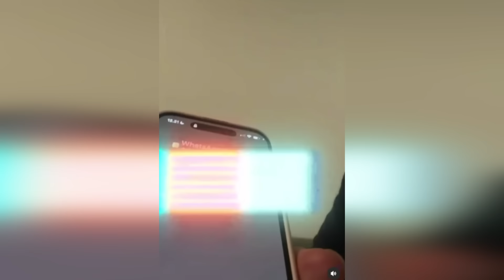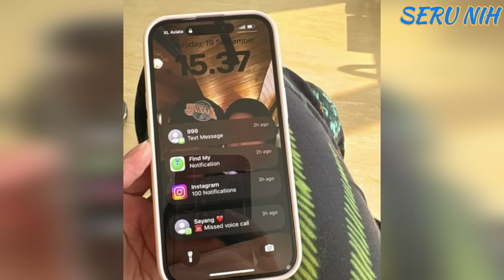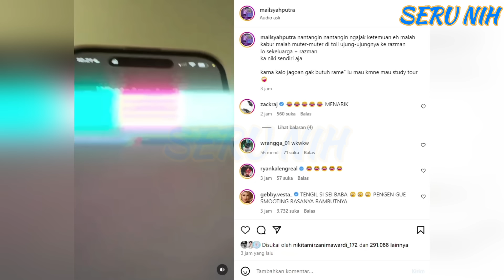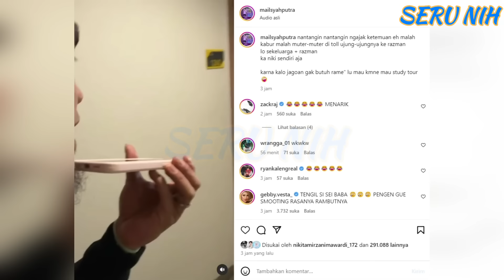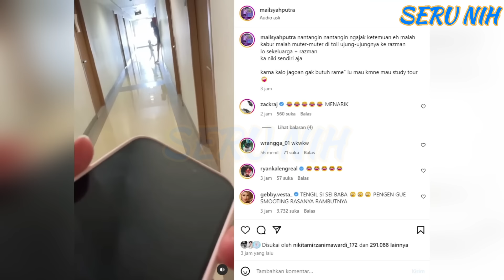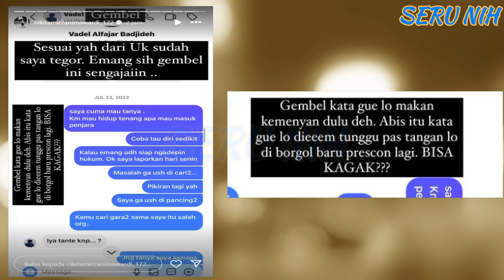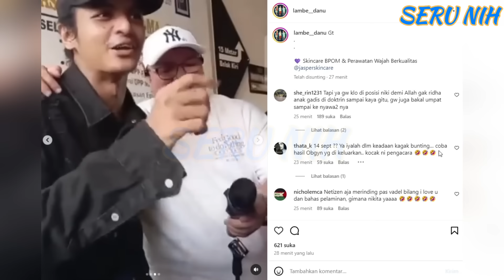NIKI Tanggapi VADEL Yg JUMPA PERS Dgn MEN0H0K!! - Ungkap BUKTl PENG4NC4MAN - VadeI UCAP Ini Ke L0LLY